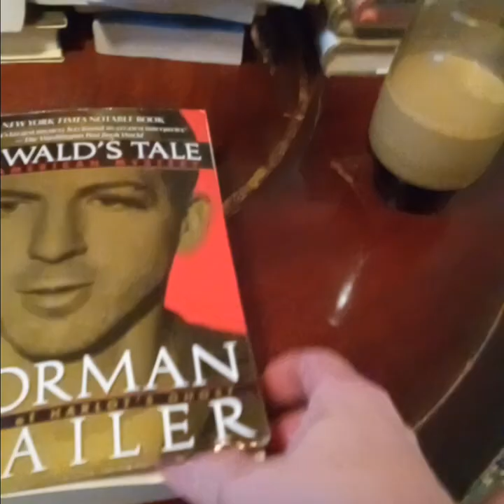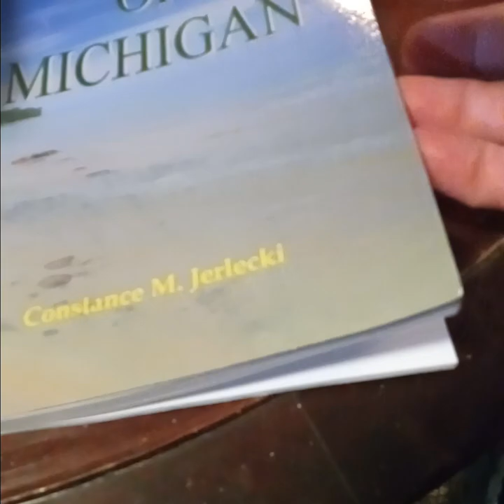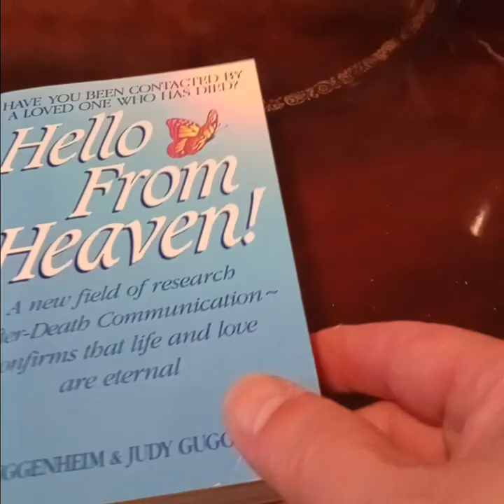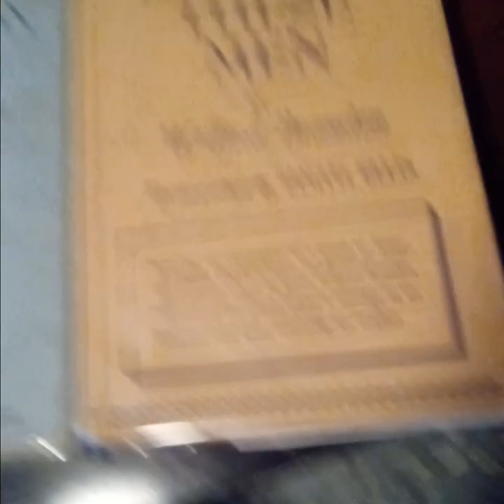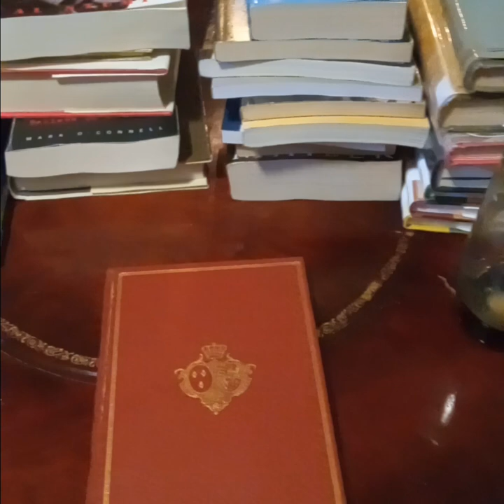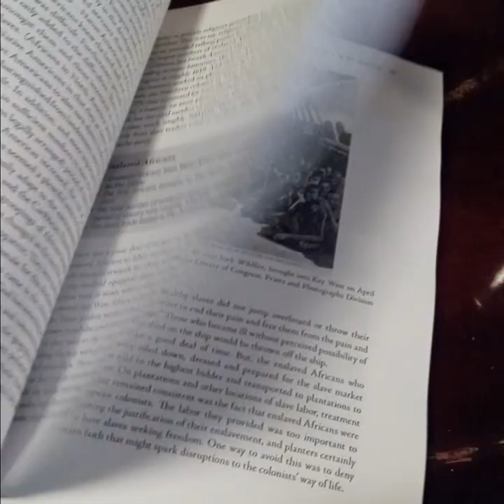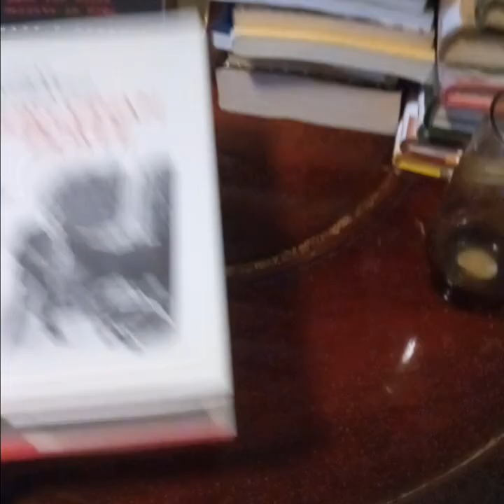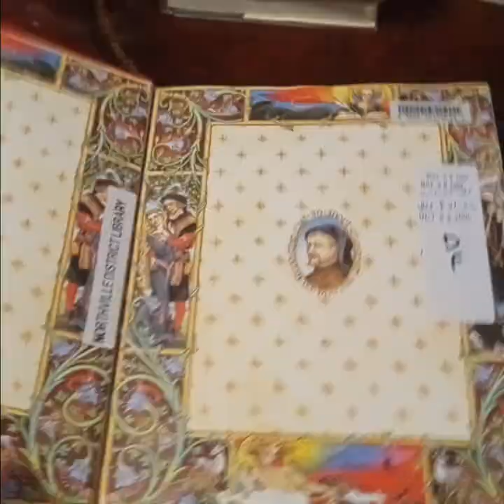Some new book purchases, some old #59: yesterdays's thrift store finds and a few others